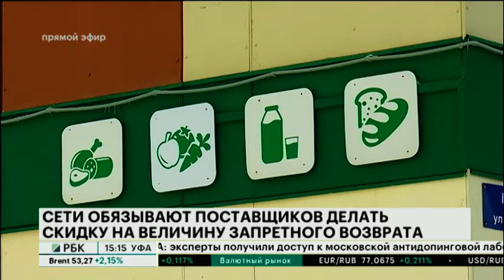НОВОСТИ 11.01.2019 15:10